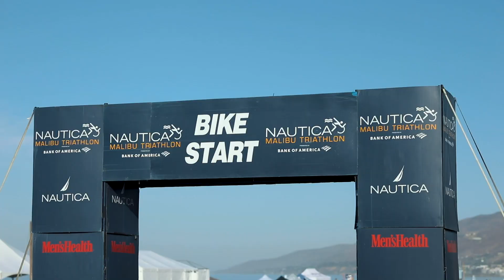2019 Nautica Malibu Triathlon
The 33rd Nautica Malibu Triathlon was made up of the Olympic Course, Long Course, and Classic Course. This was the 23rd year of Nautica being the title sponsor. With everyone’s help, we were able to to raise $1,352,603 for Children’s Hospital Los Angeles.